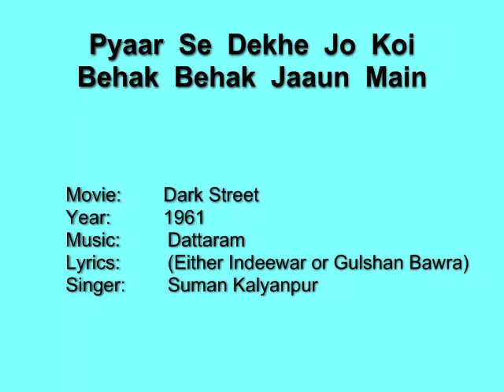Pyaar Se Dekhe Jo Koi Behak Behak Jaaun Main - Dark Street (1961) Suman Kalyanpur, Dattaram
This song from the film 'Dark Street' is sung by Suman Kalyanpur.  The film has two lyricists -- Indiwar and Gulshan Bawra.  However, the poet of this song is not specifically identified.  A lilting melody, this song is a listening pleasure and a fond memory from the radio days.  Listen and enjoy.

Movie:      Dark Street
Year:       1961
Lyrics:     (Either Indeewar or Gulshan Bawra)